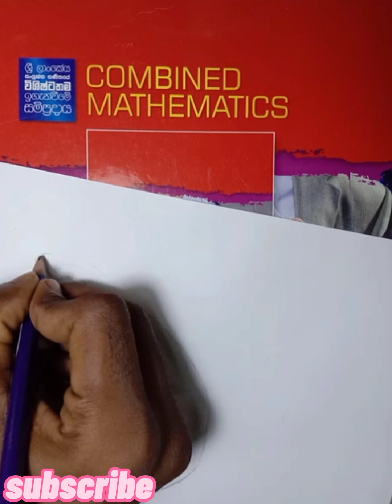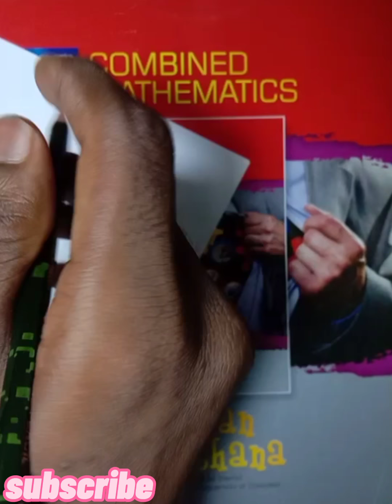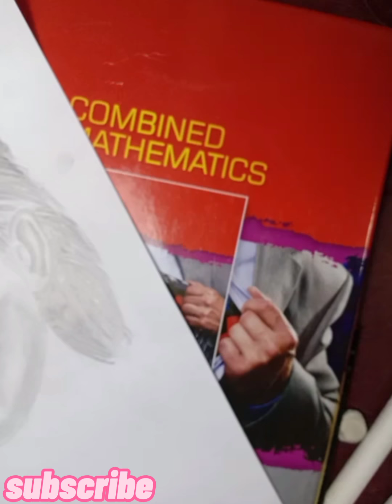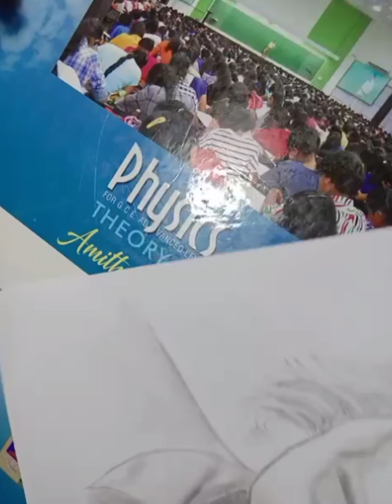joker sketch, pencil art NO 06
supex art
sathira keshan